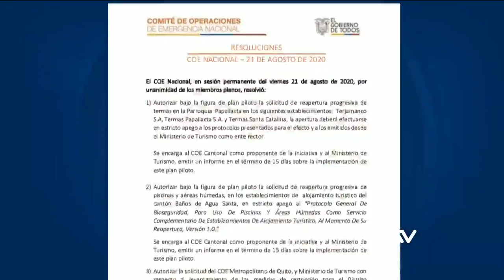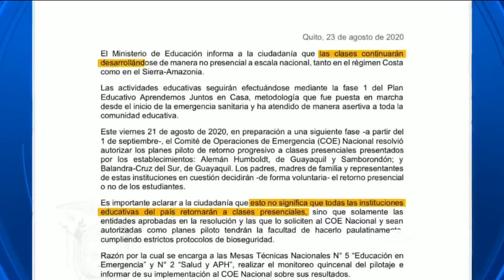Dos colegios de Guayaquil desisten temporalmente de plan piloto para clases presenciales